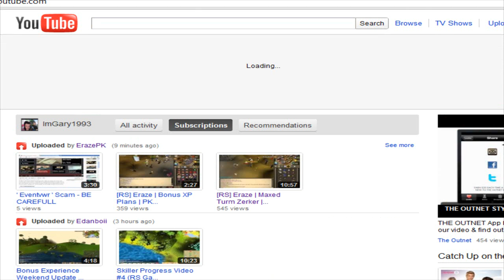(Runescape) Im Gary Vlog #14 - Set days and Working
Hope you guys enojoy . Sorry if i dont put as many vids up :(